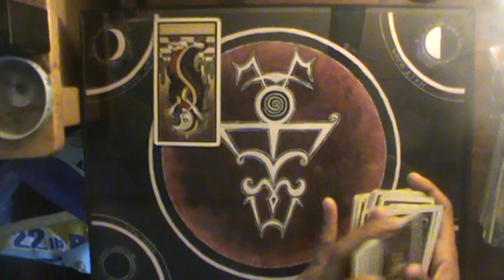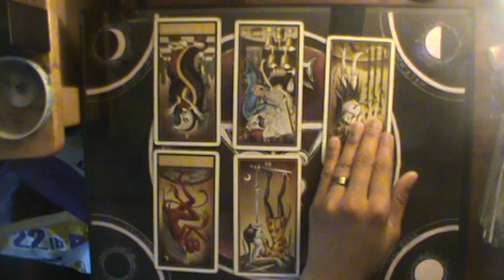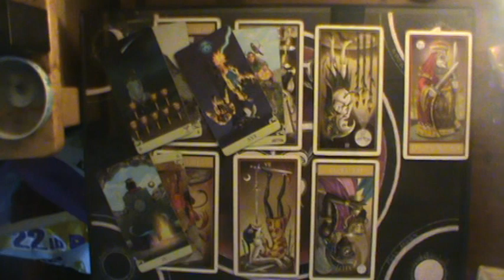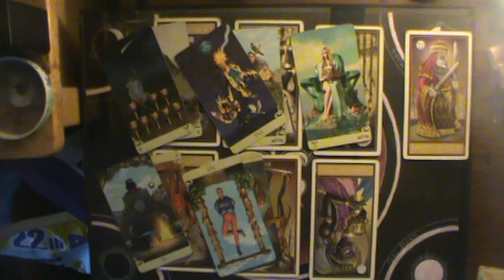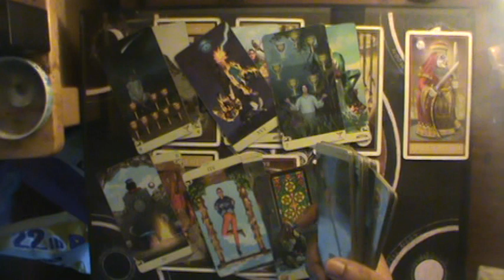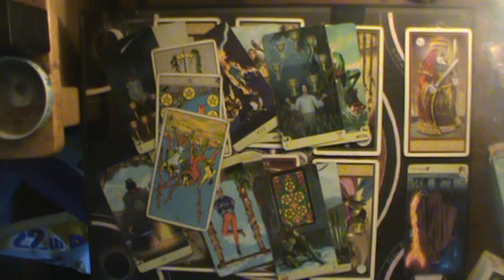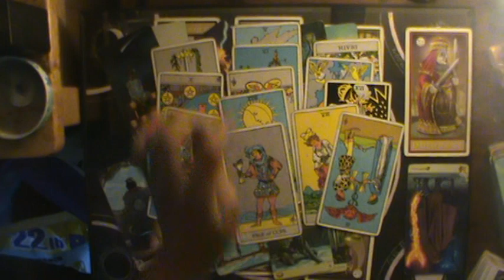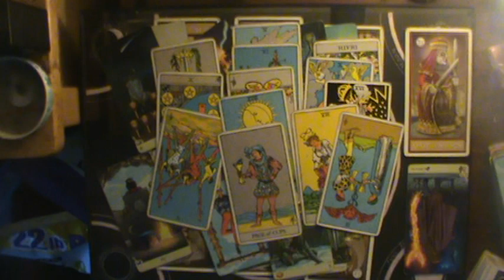Sagittarius Mid August-Sept 2019: "They didn't commit but now they're mad you didn't either"